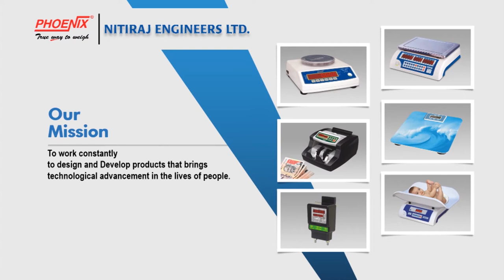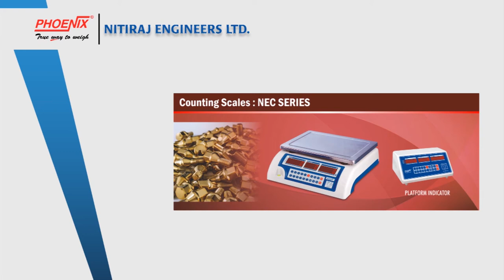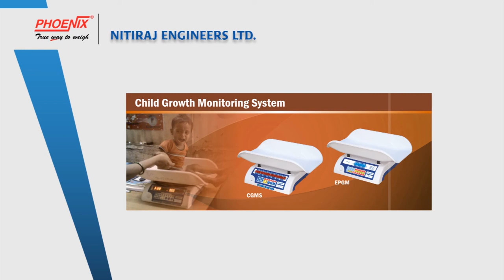Phoenix Weighing Scales